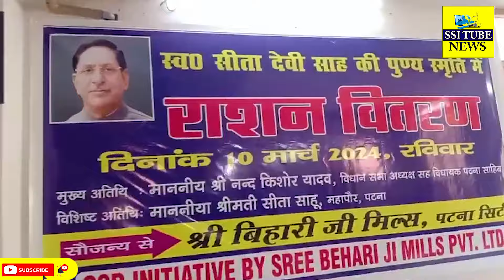श्री बिहारी जी मिल्स ने पटना सिटी में जरूरतमंदों को बांटा राशन